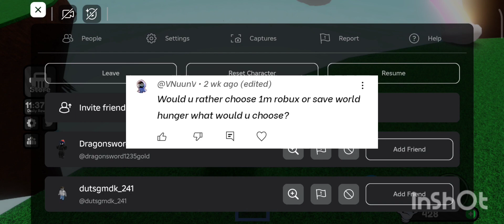QNA video! (read desp)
sorry guys I forgot one question

Q) IS UR SUBS REAL? (by @CzechXD )

A) yes it's real